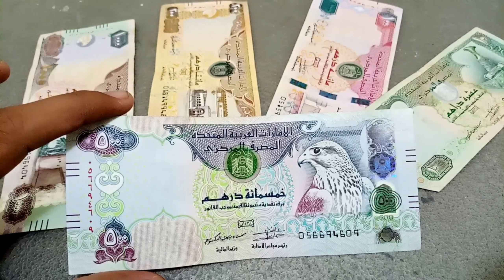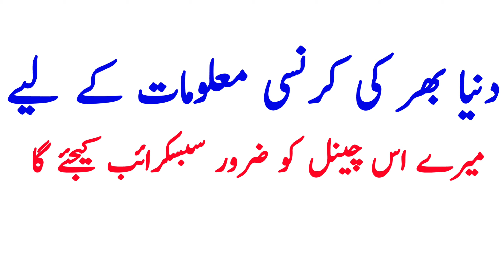Today's uae dirham rate 30 march 2024 | Will the dirham go to 100 | Aed to pkr |Sk currency official